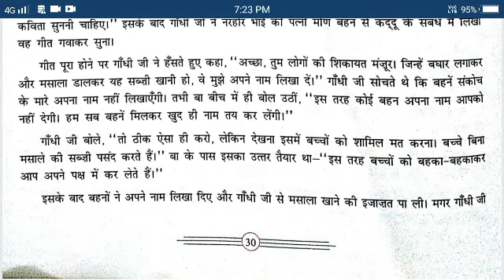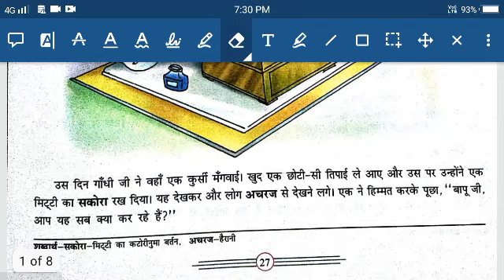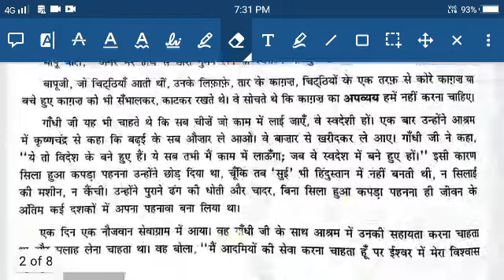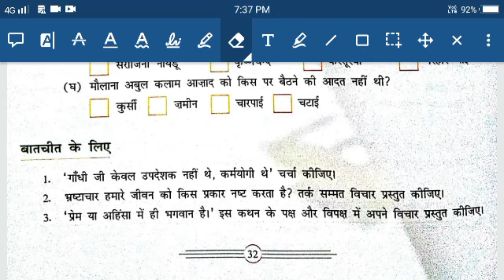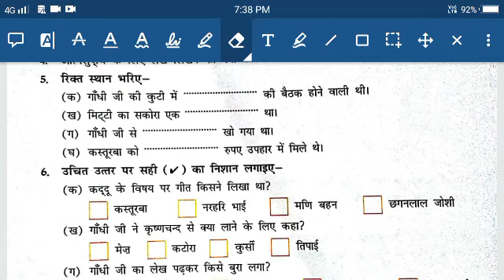D.A.V. nahan class 8th hindi gyan sagar Ch. 6 ( आश्रम के अतिथि और संस्मरण ) part 4